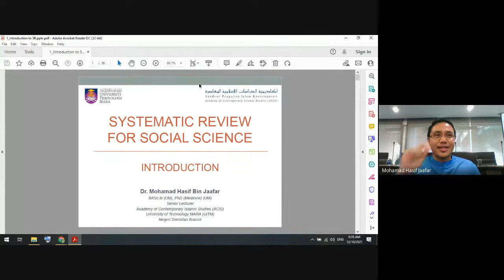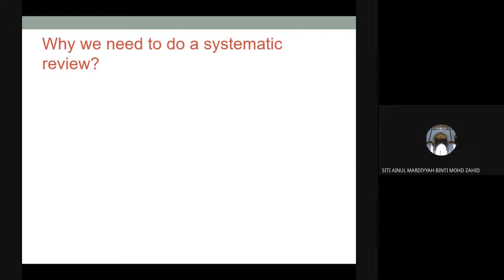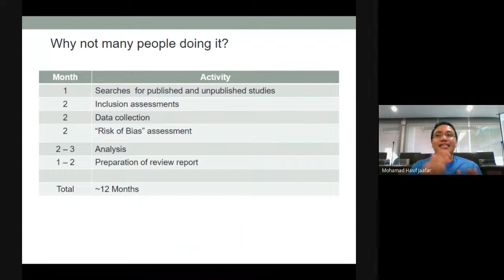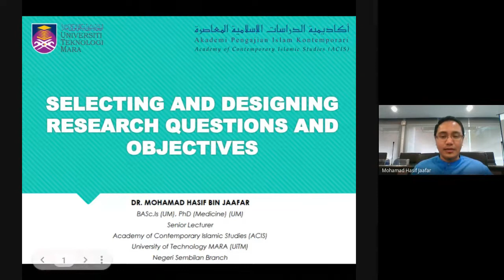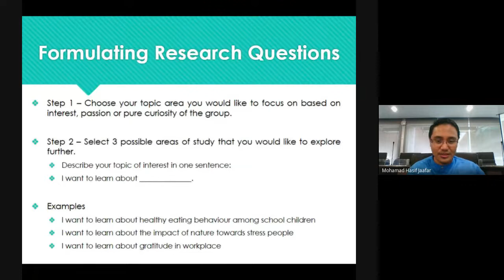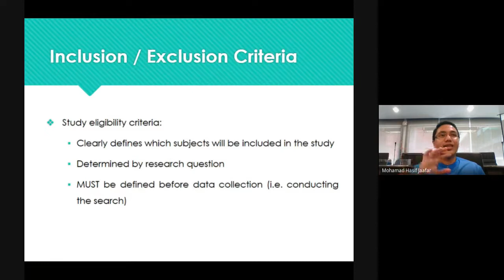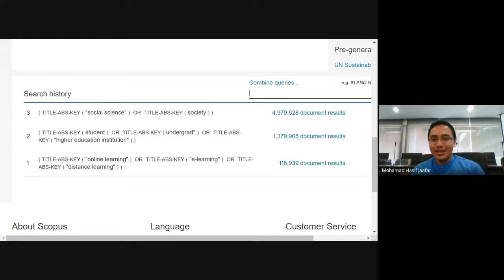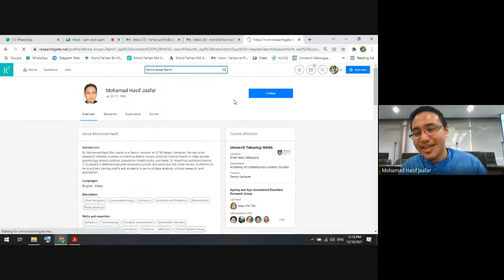Bengkel SLR 1.0 (10 December 2021)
SLR Concept in FPI UKM